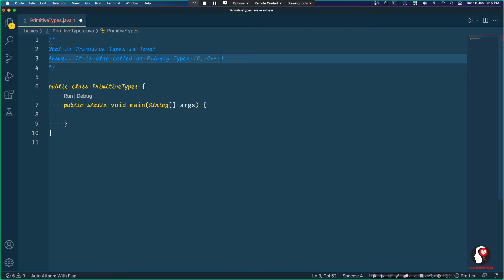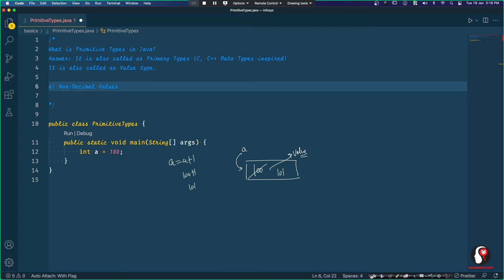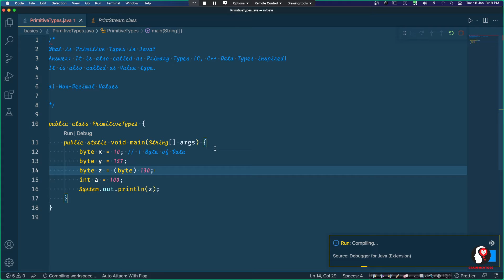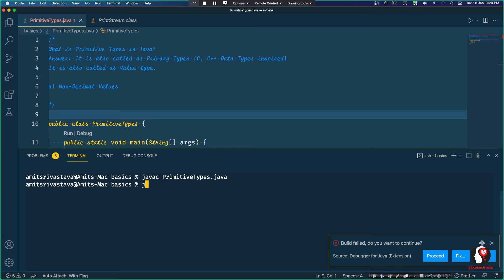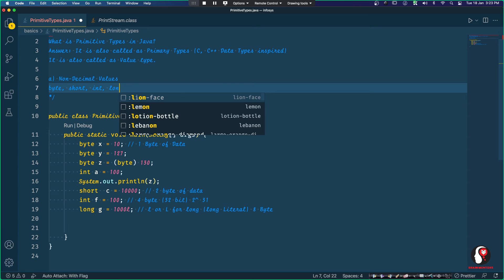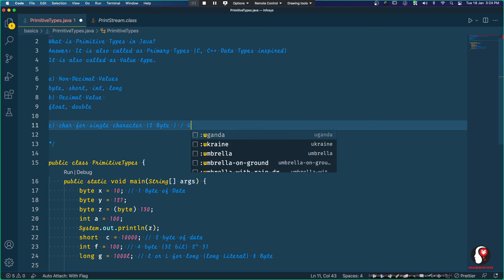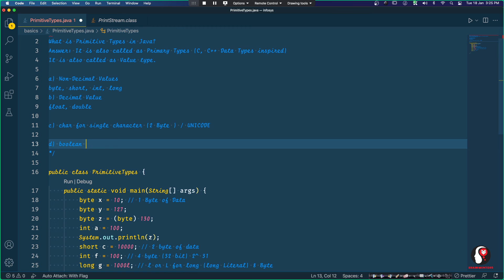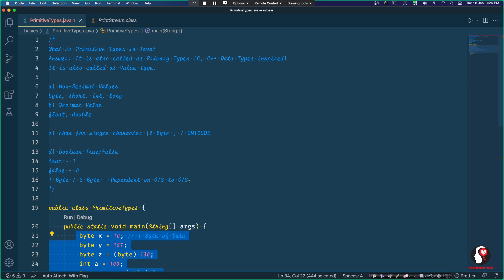Primitive Types in Java | Explained in Hindi | Brain Mentors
BRAIN MENTORS Pvt. Ltd. started with a mission to link the IT industry and educational institutions. We aim to transform every student into an IT professional who is ready to be employed in the industry. BRAIN MENTORS Pvt. Ltd. is a team of professional experts having more than 12+ years of industry experience with a strong base in developing software products. Being IT alumnus, we have a sound understanding of industry needs which helps in identifying the required skill set and nurturing our students in a competent IT professional. We are also well connected with the industry and do corporate training in emerging technologies in TPDDL, Cognizant, Genpact, Nokia Siemens, NIIT Technologies, Orange Telecom, India Mart, HCL, Acro, etc.